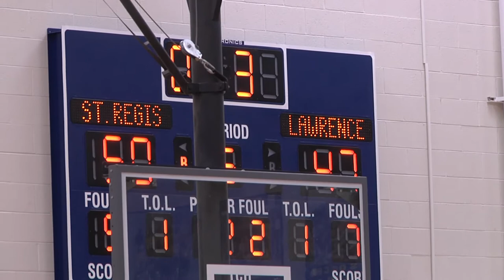Regis gm 3